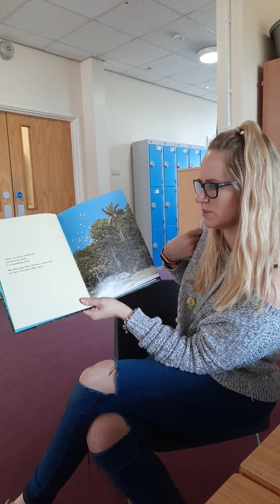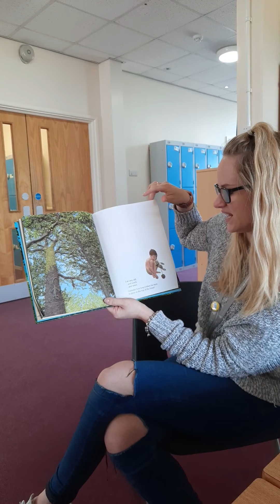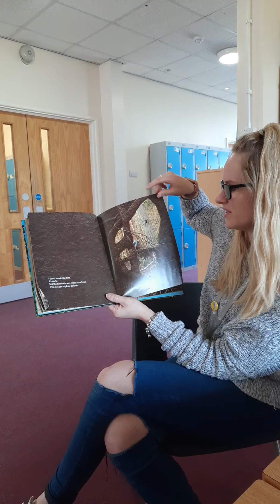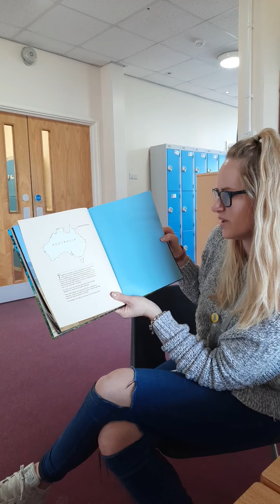Year 5 English 3 - the forest meets the sea